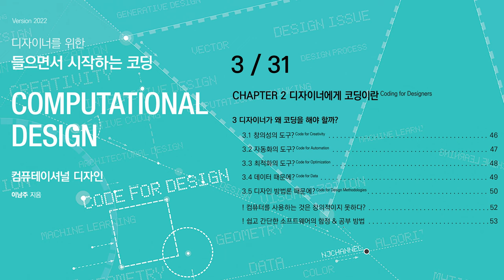[컴퓨테이셔널디자인] 3/31 - 챕터2: 디자이너에게 코딩이란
컴퓨테이셔널 디자인 (읽으면서 시작하는  디자이너를 위한 코딩) , 이남주 지음

00:00 - CHAPTER 2 디자이너에게 코딩이란 Coding for Designers
00:45 - 3 디자이너가 왜 코딩을 해야 할까?
00:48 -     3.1 창의성의 도구? Code for Creativity
02:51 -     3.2 자동화의 도구? Code for Automation
05:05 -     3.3 최적화의 도구? Code for Optimization
07:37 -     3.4 데이터 때문에? Code for Data
10:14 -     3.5 디자인 방법론 때문에? Code for Design Methodologies
14:19 - ! 컴퓨터를 사용하는 것은 창의적이지 못하다?
16:39 - ! 쉽고 간단한 소프트웨어의 함정 & 공부 방법